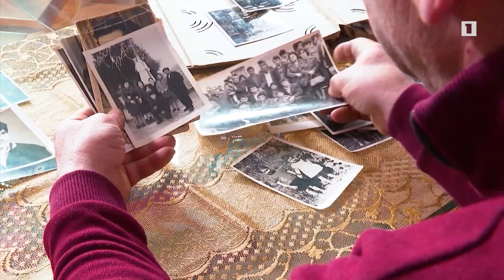Երաժշտական, գունագեղ ու հագեցած եթեր, ժամանցային հետաքրքիր ու ինտելեկտուալ հաղորդումներ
Երաժշտական, գունագեղ ու հագեցած եթեր, ժամանցային հետաքրքիր ու ինտելեկտուալ հաղորդումներ. Հանրայինի նոր եթերաշրջանը